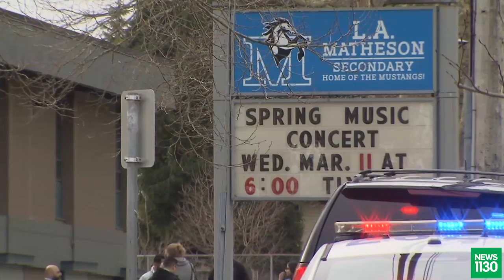Here's What's Making News Mar. 13, 2020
From the Bank of Canada taking action to combat the economic effects of COVID-19, to a man who killed his children being allowed community visits, here are some of the stories at citynews1130.com and live on-air at player.news1130.com